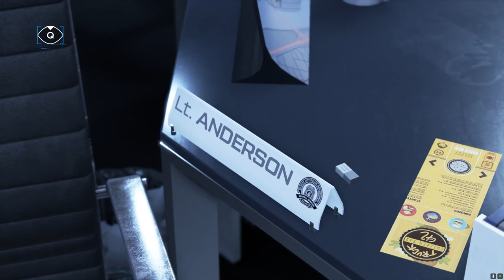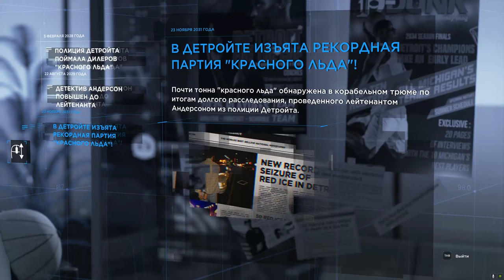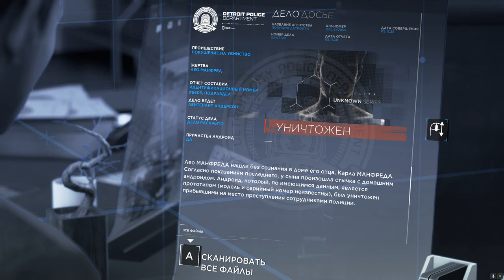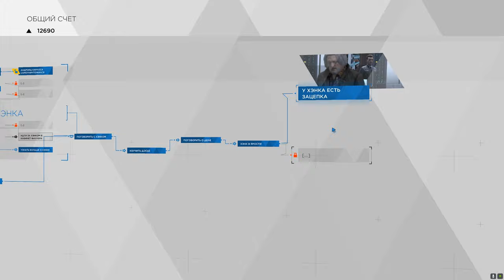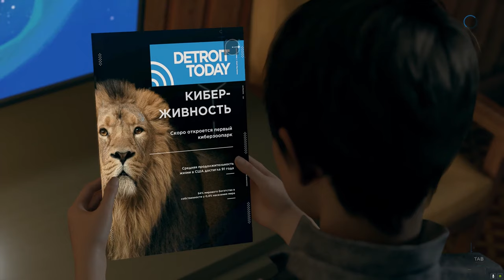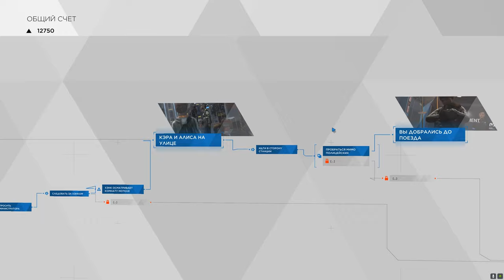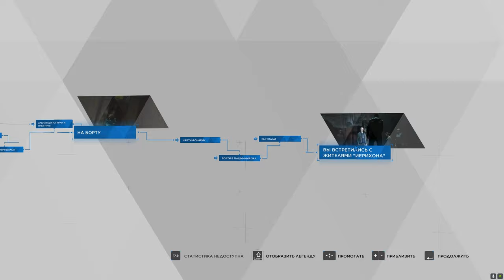ИЕРИХОН ► DETROIT BECOME HUMAN #2